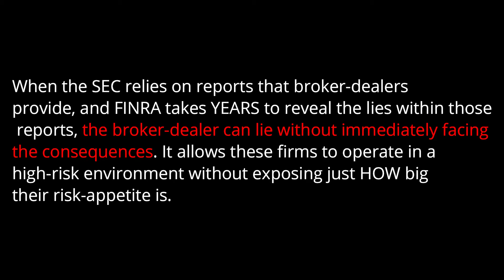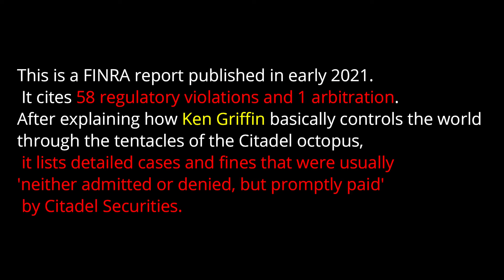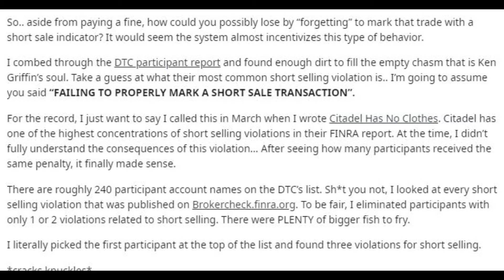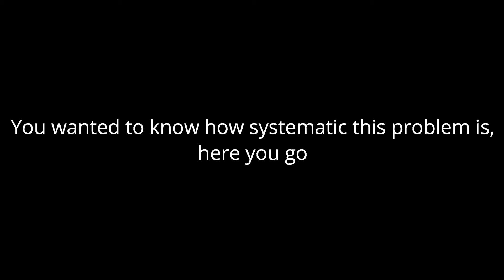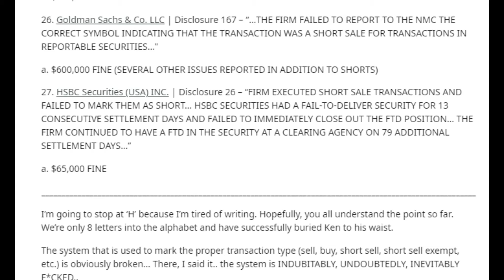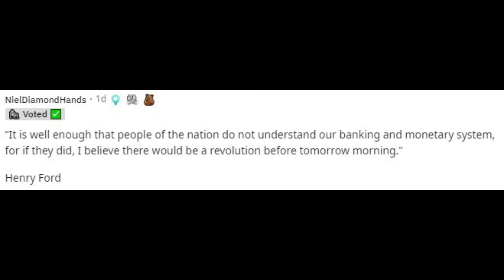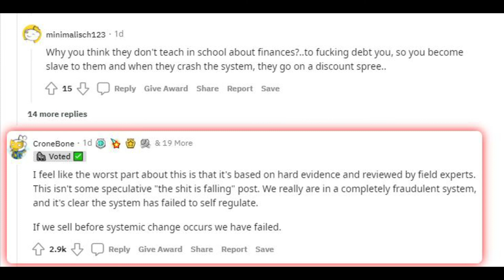“The walls of closing in!” We need accountability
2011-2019 Elizabeth Warren has been holding bankers, hedge funds and the SEC accountable for their lack of morals, respect and flagrant disregard for the laws their industry is supposed to follow. Senator Warren, retail investors, citizens and the general worldwide audience needs attention and the DOJ to hold bankers accountable. The violations and due diligence in the following research that is all found in public records needs serious attention and more hands on deck.